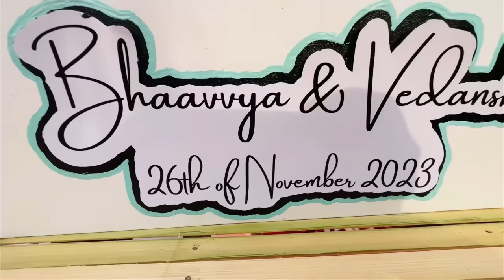Whattt?😱 Wedding VLOG😍 crafteraditi youtubepartner vlog dayinthelife ​⁠​⁠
Guys and Cuties this is my Friend's Wedding Vlog and it was the most awaited day of my life.
Ap sabka intezaar hua khatam kyuki agya hai mera new Vlog.
Do watch till the end and let me know which part you liked the most in the comment section below.